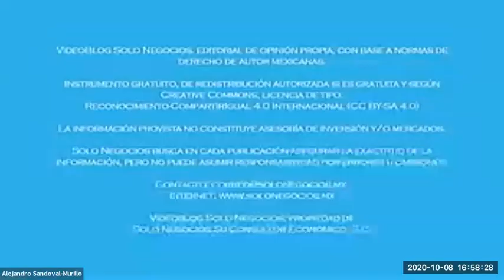[SNR] Solo Negocios Radio del 08 de octubre de 2020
Entrevista: Ricardo Montemayor, con el tema Habilidades Digitales para el Desarrollo de Software.